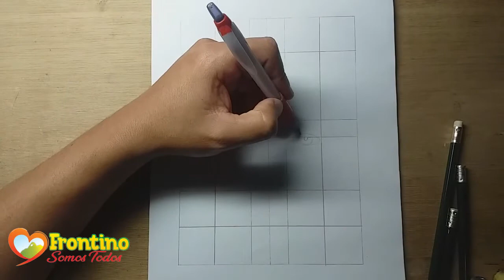Dibujo Rostro del Adolecente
Aprendo desde casa
Frontino Somos Todos